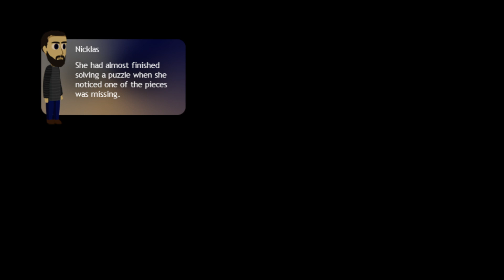Let's Play Knytt Underground 46 - Juni at Last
We finally see how Juni made out after all those stories.